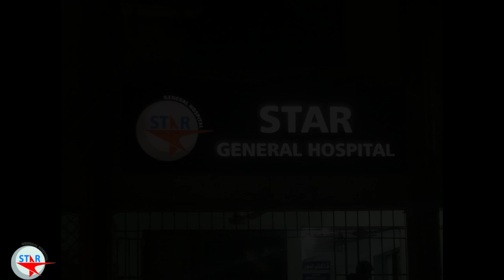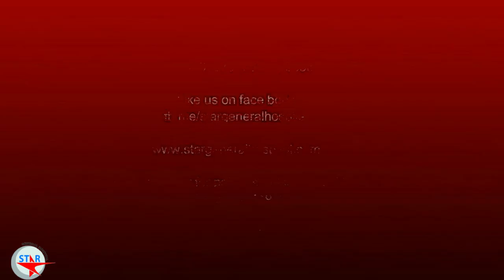Star General Hospital/ Star Children/Child Care clinic /Dr Ashfaq Sindhu Malir shah faisal Karachi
Star General Hospital has star children and neonatal care  which is being run by
Dr Ashfaque  Sindhu
Consultant Paediatrician  or Child Specialist
M B B S
M C P S
 F C P S (Pakistan)
D P N (USA)
 Associate Professor N I C H

OPD timing
Monday to Saturday
 8:30pm to 10:30 pm

Dr. Ashfaq Sindhu is best Consultant Paediatrician  or Child Specialist

at malir and Shah Faisal town karachi Dr Ashfaq Is one of the top 10 Child Specialist or  Paediatrician

Cm 46 shamsi cooperative housing society wireless gate karachi

for whats app
one of the top 0 hospital shah faisal malir karachi Pakistan
best hospital shah faisal malir karachi Pakistan